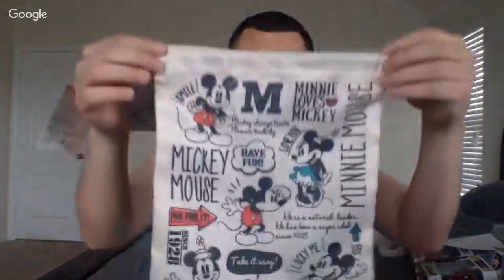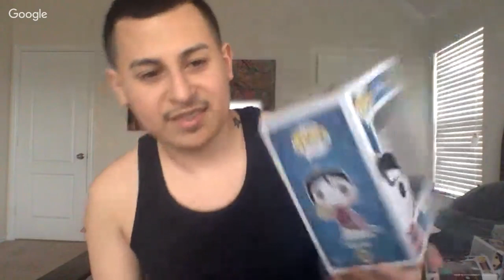Tuff Collectible Lucky Mystery Box! Pulled My First GRAIL!!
Finally unboxing the Lucky Mystery Box from Tuff Collectible.